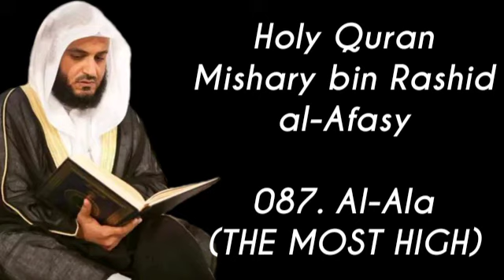087. Al-Ala (THE MOST HIGH) | Full Holy Quran Mishary bin Rashid al-Afasy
Full Holy Quran Mishary bin Rashid al-Afasy

001. Al-Fatihah
(THE OPENER)

002. Al-Baqarah
(THE COW)

003. Ali Imran
(FAMILY OF IMRAN)

004. An-Nisa
(THE WOMEN)

005. Al-Maidah
(THE TABLE SPREAD)

006. Al-Anam
(THE CATTLE)

007. Al-Araf
(THE HEIGHTS)

008. Al-Anfal
(THE SPOILS OF WAR)

009. At-Tawbah
(THE REPENTANCE)

010. Yunus
(JONAH)

011. Hud
(HUD)

012. Yusuf
(JOSEPH)

013. Ar-Rad
(THE THUNDER)

014. Ibrahim
(ABRAHIM)

015. Al-Hijr
(THE ROCKY TRACT)

016. An-Nahl
(THE BEE)

017. Al-Isra
(THE NIGHT JOURNEY)

018. Al-Kahf
(THE CAVE)

019. Maryam
(MARY)

20. Taha
(TA-HA)

021. Al-Anbya
(THE PROPHETS)

022. Al-Haj
(THE PILGRIMAGE)

023. Al-Muminun
(THE BELIEVERS)

024. An-Nur
(THE LIGHT)

025. Al-Furqan
(THE CRITERIAN)

026. Ash-Shuara
(THE POETS)

027. An-Naml
(THE ANT)

028. Al-Qasas
(THE STORIES)

029. Al-Ankabut
(THE SPIDER)

030. Ar-Rum
(THE ROMANS)

031. Luqman
(LUQMAN)

032. As-Sajdah
(THE PROSTRATION)

033. Al-Ahzab
(THE COMBINED FORCES)

034. Saba
(SHEBA)

035. Fatir
(ORIGINATOR)

036. Ya-Sin
(YA SIN)

037. As-Saffat
(THOSE WHO SET THE RANKS)

038. Sad
(THE LETTER "SAAD")

039. Az-Zumar
(THE TROOPS)

040. Ghafir
(THE FORGIVER)

041. Fussilat

042. Ash-Shuraa
(THE CONSULTATION)

043. Az-Zukhruf
(THE ORNAMENTS OF GOLD)

044. Ad-Dukhan
(THE SMOKE)

045. Al-Jathiyah
(THE CROUCHING)

046. Al-Ahqaf
(THE WIND-CURVED SANDHILLS)

047. Muhammad
(MUHAMMAD)

048. Al-Fath
(THE VICTORY)

049. Al-Hujurat
(THE ROOMS)

050. Qaf
(THE LETTER "QAF")

051. Adh-Dhariyat
(THE WINNOWING WINDS)

052. At-Tur
(THE MOUNT)

053. An-Najm
(THE STAR)

054. Al-Qamar
(THE MOON)

055. Ar-Rahman
(THE BENEFICENT)

056. Al-Waqiah
(THE INEVITABLE)

057. Al-Hadid
(THE IRON)

058. Al-Mujadila
(THE PLEADING WOMAN)

059. Al-Hashr
(THE EXILE)

060. Al-Mumtahanah
(SHE THAT IS TO BE EXAMINED)

061. As-Saf
(THE RANKS)

062. Al-Jumuah
(THE CONGREGATION, FRIDAY)

063. Al-Munafiqun
(THE HYPOCRITES)

064. At-Taghabun
(THE MUTUAL DISILLUSION)

065. At-Talaq
(THE DIVORCE)

066. At-Tahrim
(THE PROHIBTIION)

067. Al-Mulk
(THE SOVEREIGNTY)

068. Al-Qalam
(THE PEN)

069. Al-Haqqah
(THE REALITY)

070. Al-Maarij
(THE ASCENDING STAIRWAYS)

071. Nuh
(NOAH)

072. Al-Jinn
(THE JINN)

073. Al-Muzzammil
(THE ENSHROUDED ONE)

074. Al-Muddaththir
(THE CLOAKED ONE)

075. Al-Qiyamah
(THE RESURRECTION)

076. Al-Insan
(THE MAN)

077. Al-Mursalat
(THE EMISSARIES)

078. An-Naba
(THE TIDINGS)

079. An-Naziat
(THOSE WHO DRAG FORTH)

080. Abasa
(HE FROWNED)

081. At-Takwir
(THE OVERTHROWING)

082. Al-Infitar
(THE CLEAVING)

083. Al-Mutaffifin
(THE DEFRAUDING)

084. Al-Inshiqaq
(THE SUNDERING)

085. Al-Buruj
(THE MANSIONS OF THE STARS)

086. At-Tariq
(THE NIGHTCOMMER)

087. Al-Ala

088. Al-Ghashiyah
(THE OVERWHELMING)

089. Al-Fajr
(THE DAWN)

090. Al-Balad
(THE CITY)

091. Ash-Shams
(THE SUN)

092. Al-Layl
(THE NIGHT)

093. Ad-Duhaa
(THE MORNING HOURS)

094. Ash-Sharh
(THE RELIEF)

095. At-Tin
(THE FIG)

096. Al-Alaq
(THE CLOT)

097. Al-Qadr
(THE POWER)

098. Al-Bayyinah
(THE CLEAR PROOF)

099. Az-Zalzalah
(THE EARTHQUAKE)

100. Al-Adiyat
(THE COURSER)

101. Al-Qariah
(THE CALAMITY)

102. At-Takathur
(THE RIVALRY IN WORLD INCREASE)

103. Al-Asr
(THE DECLINING DAY)

104. Al-Humazah
(THE TRADUCER)

105. Al-Fil
(THE ELEPHANT)

106. Quraysh
(QURAYSH)

107. Al-Maun
(THE SMALL KINDESSES)

108. Al-Kawthar
(THE ABUNDANCE)

109. Al-Kafirun
(THE DISBELIEVERS)

110. An-Nasr
(THE DIVINE SUPPORT)

111. Al-Masad
(THE PALM FIBER)

112. Al-Ikhlas
(THE SINCERITY)

113. Al-Falaq
(THE DAYBREAK)

114. An-Nas
(THE MANKIND)